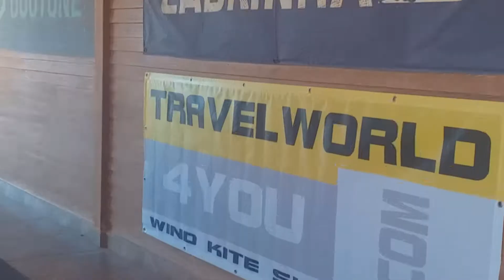El Gouna Kite Power Trailer [Official Video]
Hey there today me (Desiignerr) had a great visit to Kite Power and filmed some great shots and here i am uploading them, a big big shoutout to them, they're really good people...

Shots : Desiignerr
Editing : Desiignerr
Spot : Elgouna
Center : Kitepower.
Edited by : Hitfilm pro
Filmed by : Samsung J6+
.SOCIALS.
. THEIR SOCAILS .